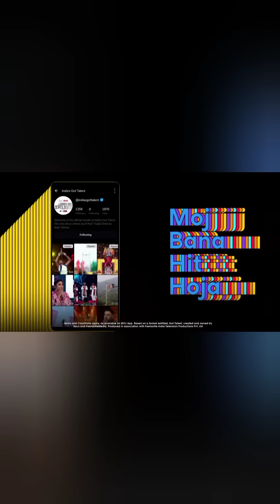पुष्पा राज पर धमाल कॉमेडी🤣|India's Got Talent Wild Card on Moj App new mani meraj comedy videos 2022